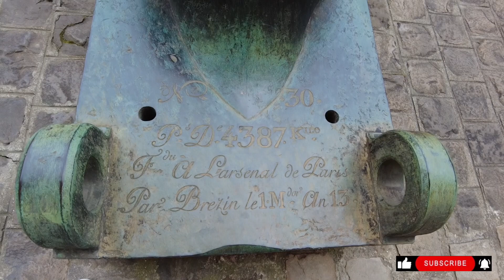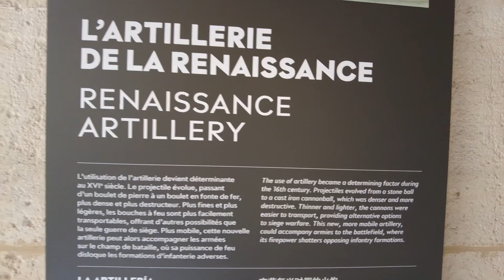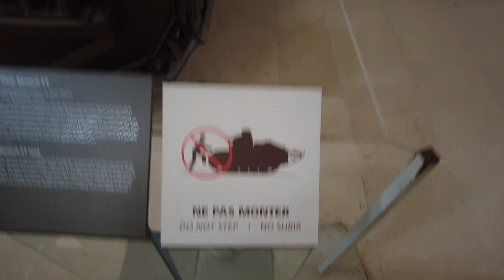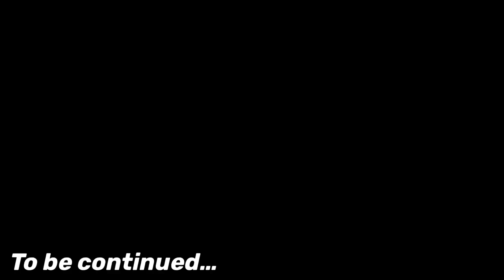Paris Hôtel National Invalides Army Museum Tour 🇫🇷